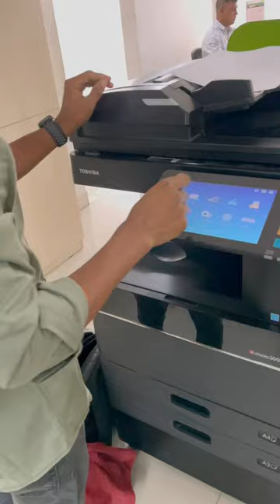Toshiba e-STUDIO Multifunction Colour Copier Machines, Sales & Service Center in Bangladesh.